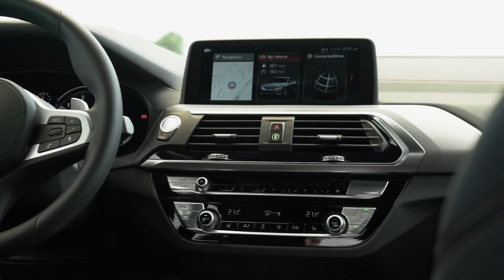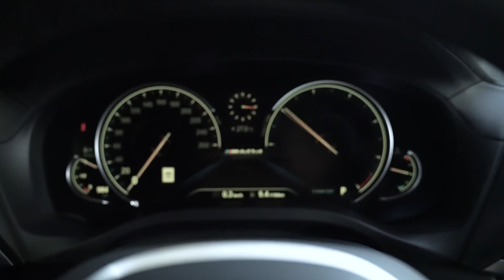The new BMW X4 M40d Interior Design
Its predecessor - the first ever Sports Activity Coupe at the premium end of the mid-size class - broke new ground and now the all-new BMW X4 is writing the next chapter in this story of success. Its vehicle concept, which fuses the hallmark features of a BMW X model with the sporting elegance of a coupe, has also proved an instant hit in this class. Approximately 200,000 units of the first-generation X4 have been sold around the world since the original model was launched in 2014. The all-new BMW X4 underscores its individual character with significantly enhanced driving dynamics, standout exterior design accentuating the car's sporting instincts, a further refined premium ambience in the interior, state-of-the-art driver assistance systems and leading-edge connectivity technologies. Added to which, the dynamic and extravagant aura of the Sports Activity Coupe is further highlighted by the addition of two BMW M Performance models to the line-up: the all-new BMW X4 M40i and all-new BMW X4 M40d.